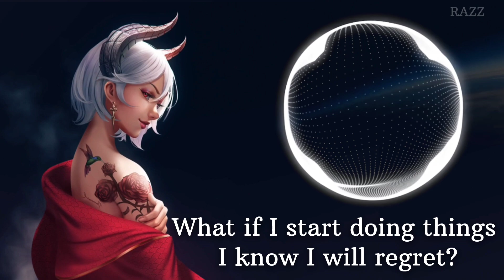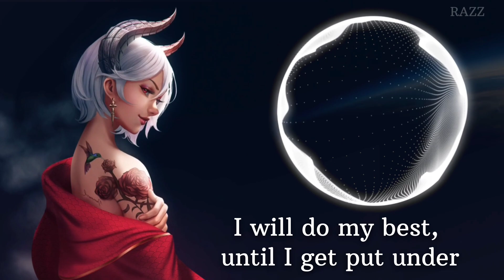Omar Varela, Xavi & Gi - Stronger (Lyrics)feat. Miss Lina • NoCopyrightSounds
Omar Varela, Xavi & Gi - Stronger (Lyrics)feat. Miss Lina • NCS Release
NoCopyrightSounds